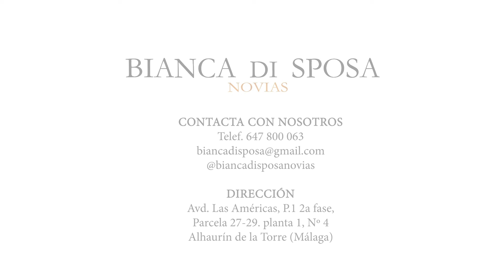Bianca di Sposa // Denis